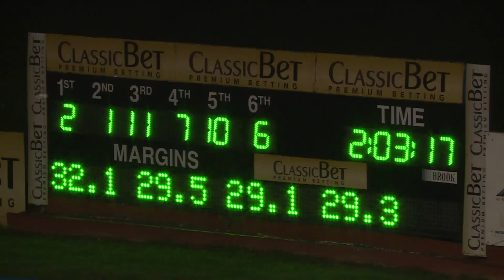MAITLAND - 15/04/2017 - Race 6 - CLUB MENANGLE WHERE HORSES FLY SERIES HEAT